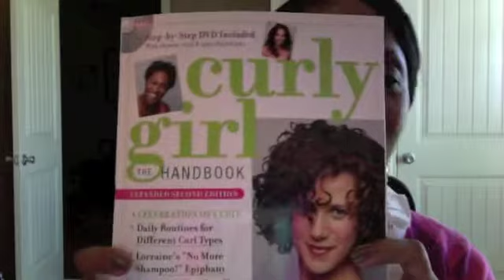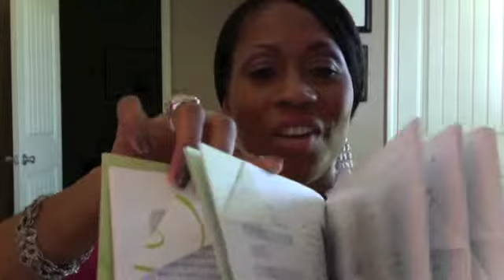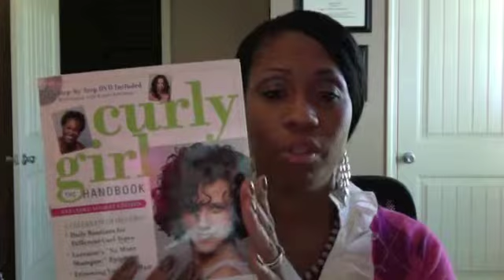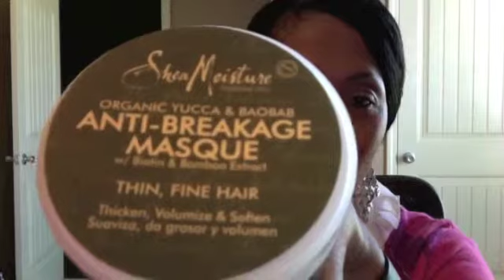Curly Girl Method (Book Review) & Recommended Products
I purchased the Book curly girl method: the handbook by Lorraine Massey and share with you the silicone free conditioners (botanical) she recommends for curly hair, sulfate free shampoos or NO POOs for our hair and the shea moisture products I purchased as well to enhance my curly girl transition once the braids are out. I also purchased the Kinky curly knot today leave in to go along with the curling custard I already have. This will serve as the alcohol free gel she suggest using. This book is amazing - it comes with a how to DVD.